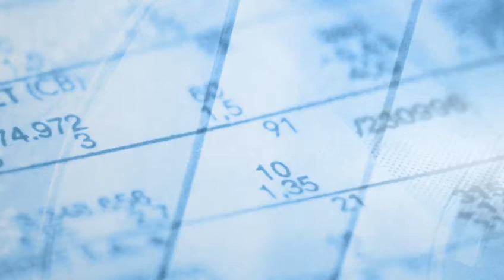Jean-Michel Quatrepoint, Xerfi Canal Alibaba : la riposte chinoise et la déroute européenne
Xerfi Canal présente l'analyse de Jean-Michel Quatrepoint, Journaliste-essayiste

Les Chinois vont-ils réussir là où les Européens ont échoué ? L'introduction en fanfare, à Wall Street, d'Alibaba, le géant chinois du Net, est plus qu'un symbole… Quasiment inconnue il y a encore quelques années, Alibaba, société privée, fait partie de cette cohorte d'entreprises chinoises, qui s'attaquent désormais frontalement à des géants américains, qui pensaient avoir acquis un quasi monopole sur toutes les technologies issues du Net.
Dans les années 90, l'industrie américaine a opéré un virage spectaculaire. Elle a arbitré en faveur du software, de cette nouvelle économie, née du mariage de l'ordinateur, des smartphones et des réseaux, que nous appellons Iconomie. [...]

Jean-Michel Quatrepoint, Alibaba : la riposte chinoise et la déroute européenne, une vidéo Xerfi Canal